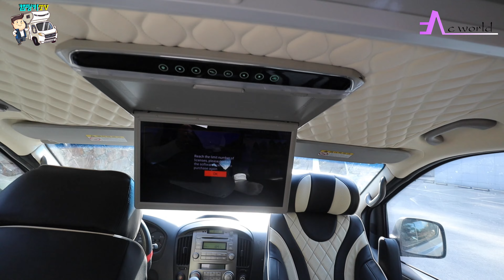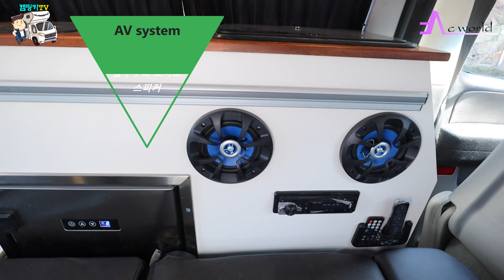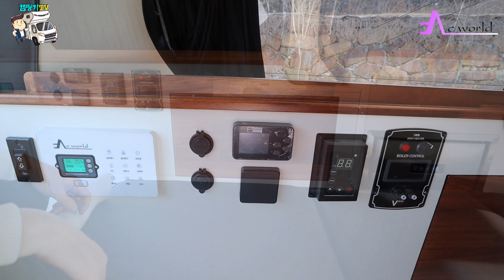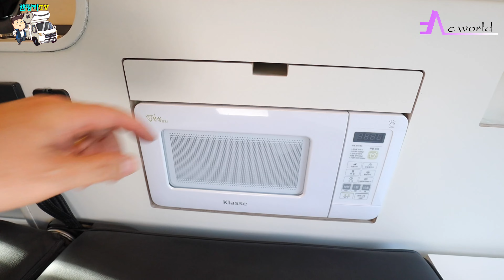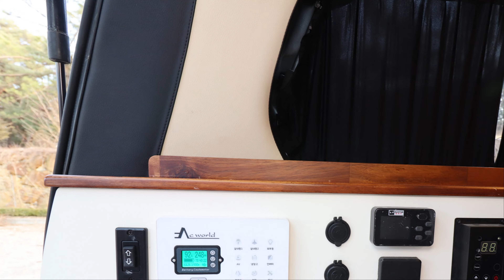차박 신개념 세미캠핑카 리맥ST2 버젼입니다. 데일리카와 차박!! 두가지 모두를 겸비한 5인승 세미캠핑카!!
출퇴근 편안하게 하면서 아무때나 캠핑이 가능한 신개념 차박캠핑카 입니다. 곳곳에 전동시스템이 설치되어 번거로움을 해결 할 수 있고 2열 3인 탑승으로 5인가족형 세미캠핑카로 보여집니다.

다양한 선택옵션으로 나에게 꼭 맞는 옵션선택을 할 수 있고 2021년 3월4일부터 4일간 일산킨텍스에서 펼쳐지는 캠핑앤 피크닉페어에 전시가 될 예정입니다.

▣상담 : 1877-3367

▣가격 : 1620만원(부가세, 개소세, 차량별도)
▶ 법개정으로 인해 제작비만 기재하겠습니다.

▣업체정보
▶제작 : 씨월드캠핑카
▶주소 : 경기도 이천시 설성면 수산리 95-30

▣차량정보
◇베이스차량 : 그랜드스타렉스 11, 12인승 중고차 및 신차
▶제원 : 인산철270a, 정현파인버터 2kw, 주행충전, 한전충전, 전자레인지, 전기레인지, 이동식 테이블, 디지털 컨트롤패널, 전동 캠퍼박스 시스템, 40리터 이동식 DC냉장고, 3way 2열 침상시트(수동), 청수35리터, 오수35리터, 전기인입구, 수전인입구, 하부 배터리함, 암막커튼, 보조수전, 블루투스 오디오, 천정 올 엠보싱, 트렁크 개패장치 등등

※ 제원은 제조사의 설계변경으로 인해 수시로 추가/삭제 될 수 있습니다.